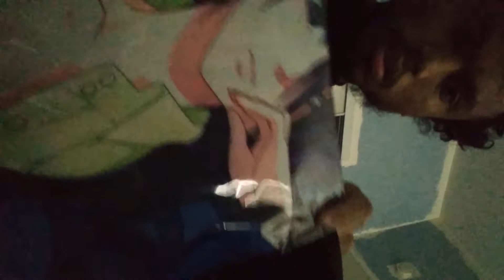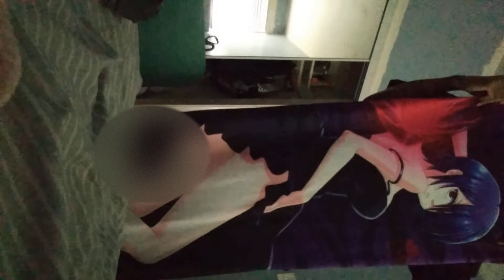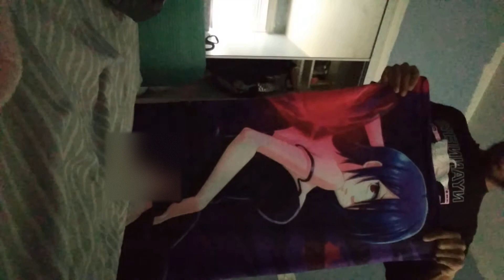Touka Kirishima body pillow cover.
Rotate the phone and turn your phone upside down for better view of this video.